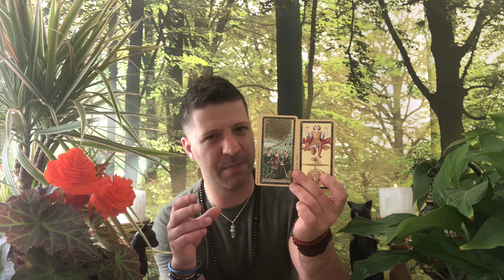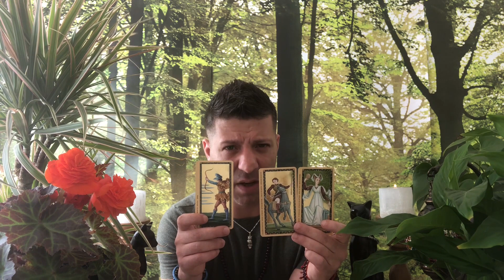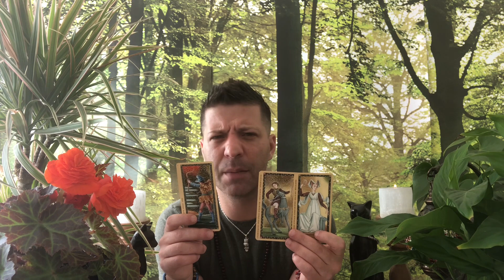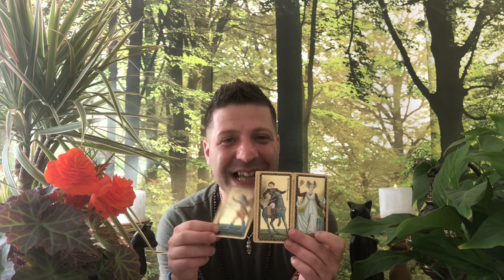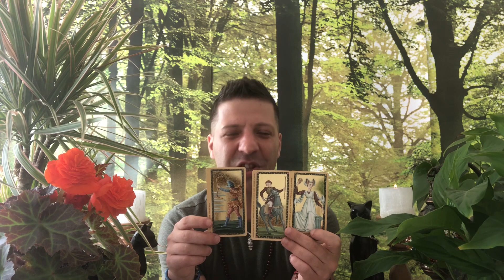GEMINI October 2018 - HUGE MONTH! - Big Opportunity & Love - Gemini Horoscope Tarot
Horoscope, tarot reading for Gemini, October 2018, by psychic medium Sasha Bonasin.

This horoscope readings are for the Astrological sign Gemini, Gemini Ascendant & Gemini Moon.

Crystals featured in this video:
Black Obsidian Healing Pendant -